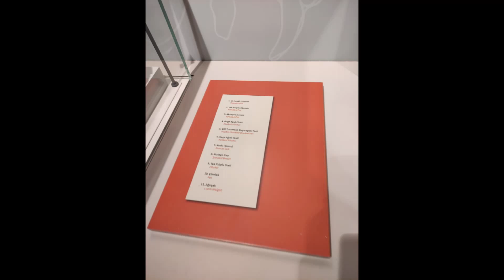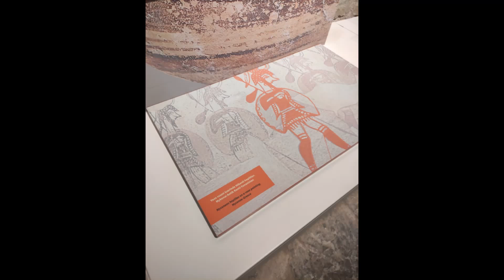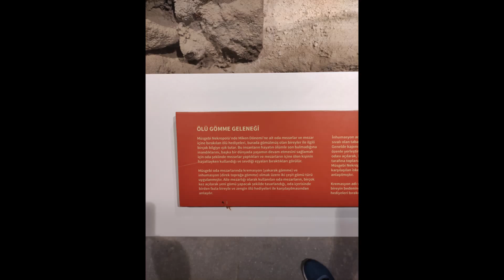Bodrum Gezisi-Bodrum Trip 2021 Bodrum Kalesi - Bodrum Castle p6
Shot On Xiaomi Mi 9 6/128 GB

Bodrum Kalesi, Türkiye'nin liman kenti Bodrum'da yer alan ve 1402 yılında St. Jean Şövalyeleri tarafından Aziz Peter Kalesi adıyla inşa edilmiş kale. Bodrum'un simgesi haline gelmiş kale, 1960 yılından beri "Sualtı Arkeoloji Müzesi" olarak kullanılanmaktadır. (Vikipedi)

Kalenin yaptırılma nedeni, güçlenmekte olan Osmanlı Devleti tehdidine karşı Şövalyeler'in anakarada güvenli bir bölge ihtiyaçları olmuştur. Zaten bir kale inşa edilmiş olan Kos' a yakın olan Bodrum, kalenin inşa yeri olarak seçilmiştir. Kalenin yapıldığı bölgede Dorlar zamanından kalma savunma temelleri ile 11. yüzyıldan küçük bir Selçuklu kalesi bulunmaktaydı. 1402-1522 yılları arasında St. Jean Şövalyeleri tarafından kontrol edilmiş kale tek bir millet yerine İtalyan, Fransız, Alman ve İngilizlerin ortak eseridir. Kalenin farklı bölümleri farklı zamanlarda inşa edilmiştir. Şapel 1406, İngiliz Kulesi 1413, ilk duvarlar ise 1437 yılında tamamlanmıştır.

Osmanlı Devleti kaleye 15. yüzyıl boyunca zaman zaman saldırılarda bulunmuş olmasına karşın kale bu saldırılara direnmiştir. Cem Sultan ise kardeşi II. Bayezid'a yaptığı başarısız darbe girşimi sonrasında kaleye sığınmıştır.

Kale, 1523 yılında Rodos Kuşatması sonucunda Kos ve Rodos ile birlilte Osmanlı egemenliği altına girmiştir. Bunun sonucunda kaleye bir minare eklenmiş ve kale içinde yer alan şapel "Süleymaniye Camii" ismi altında camiye dönüştürülmüştür. 400 yıl boyunca Osmanlı kontrolü altında bulunan kale, bu süre zarfında eski önemini yitirmiş ve zaman zaman askeri üs ve hapishane olarak kullanılmıştır. Kalede bulunan çeşitli eser ve rölyefler, 19. yüzyılda Osmanlı izni ile İngiltere'deki British Museum'a götürülmüştür.[1]

Birinci Dünya Savaşı'nda bir Fransız savaş gemisinin açtığı ateş sonucunda kalenin minaresi yıkılmış ve bazı kuleleri zarar görmüştür. Kısa süre İtalyan hakimiyetine girmiş olmasına rağmen, İtalyan kuvvetleri 1921 yılında kaleden geri çekilmiştir. Savaştan sonra yaklaşık 40 yıl boyunca boş kalan kale daha sonra Sualtı Arkeoloji Müzesi'ne dönüştürülmüştür.

Bodrum Castle is located in Turkey's port city of Bodrum and was built in 1402 by St. The castle was built by the Knights of St. Peter with the name of St. Peter's Castle. The castle, which has become the symbol of Bodrum, has been used as the "Underwater Archeology Museum" since 1960.(Wikipedia)

The reason why the castle was built was that the Knights needed a safe zone on the mainland against the growing threat of the Ottoman Empire. Bodrum, which is close to Kos, where a castle has already been built, was chosen as the construction site of the castle. In the area where the castle was built, there was a small Seljuk castle from the 11th century, with defense foundations dating from the time of the Dorians. Between 1402 and 1522 St. The castle, which was controlled by the Knights of Jean, is the joint work of Italian, French, German and British, rather than a single nation. Different parts of the castle were built at different times. The Chapel was completed in 1406, the English Tower was completed in 1413, and the first walls were completed in 1437.

Although the Ottoman State attacked the castle from time to time during the 15th century, the castle resisted these attacks. Cem Sultan is his brother, II. He took refuge in the castle after his unsuccessful coup attempt against Bayezid.

As a result of the siege of Rhodes in 1523, the castle came under Ottoman rule with Kos and Rhodes. As a result, a minaret was added to the castle and the chapel in the castle was converted into a mosque under the name "Suleymaniye Mosque". The castle, which was under Ottoman control for 400 years, lost its former importance during this time and was used as a military base and prison from time to time. Various artifacts and reliefs found in the castle were taken to the British Museum in England in the 19th century with Ottoman permission.[1]

During the First World War, the minaret of the castle was destroyed and some of its towers were damaged as a result of the fire opened by a French warship. Although it was under Italian rule for a short time, Italian forces withdrew from the castle in 1921. The castle, which was empty for about 40 years after the war, was later transformed into the Museum of Underwater Archeology.